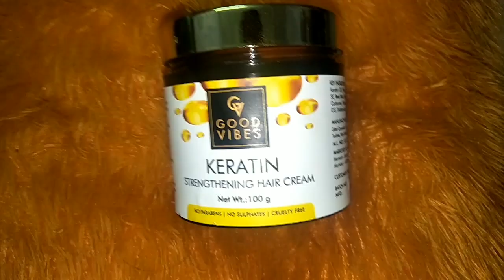GOODVIBES HAIR MASK HONEST REVIEW Goodvibes hairmask देखने के बाद Product खरीदें 👍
I'm on Instagram as @urvashi8110. Install the app to follow my photos and videos.